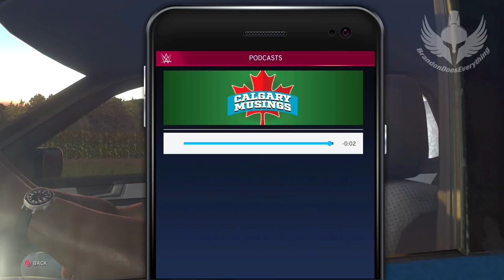WWE 2K20 MY CAREER MODE GAMEPLAY!! (FIRST FULL HOUR)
WWE 2K20 My Career Mode is here! In this video, you'll get to see the introduction, cutscenes, my first match, etc. HUGE thank you to 2K for flying me out to play the near-final build of WWE 2K20.

- Mic Stand
- Audio Interface
- My console
- My PC